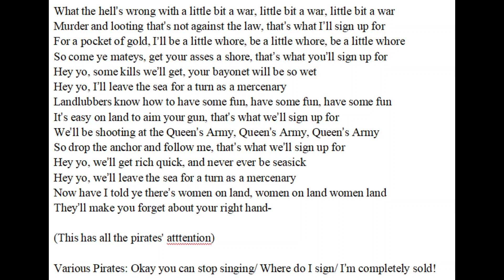Sea Shanty by Carl v Dupre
From "Andrew F n' Jackson: the musical" wherein pirates decides to help Old Hickory